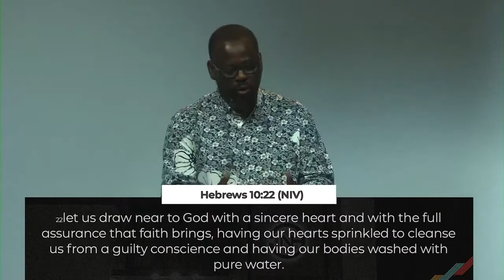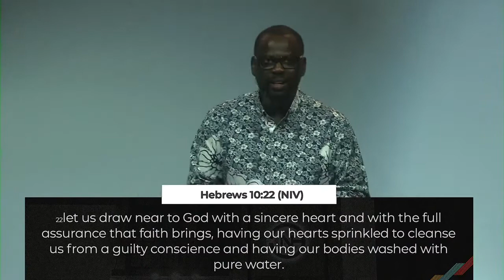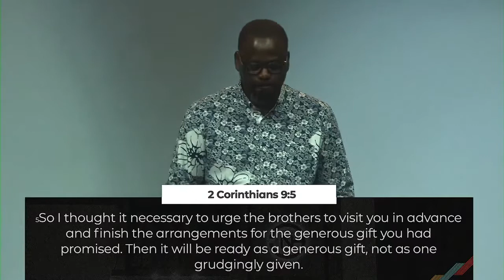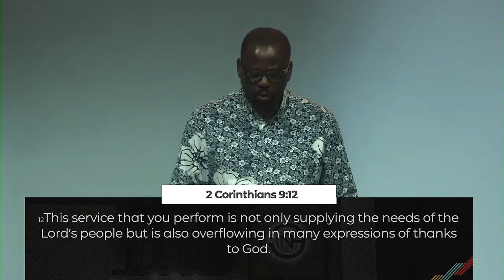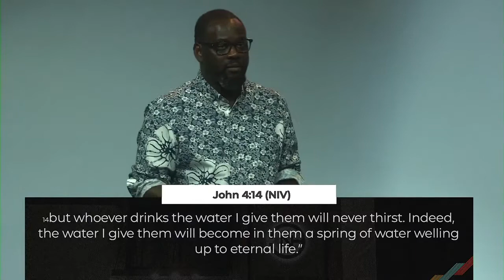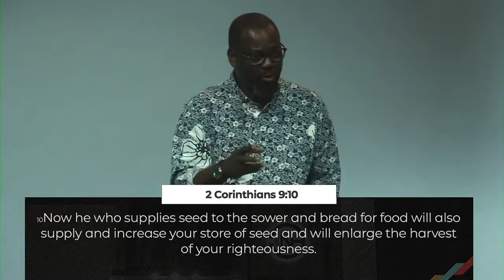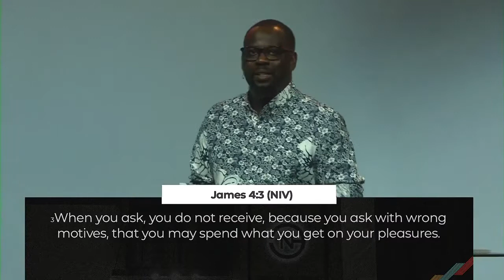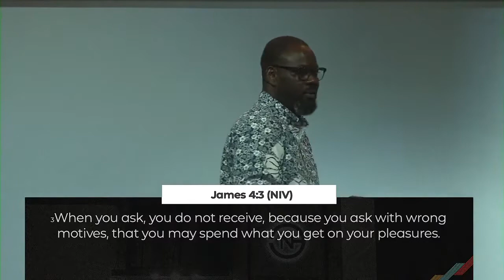Prosperity | Part 3 | Pastor Femi Omotayo